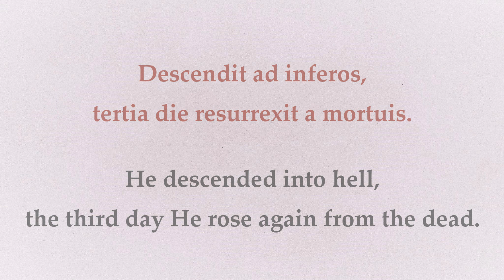THE APOSTLE'S CREED in Latin